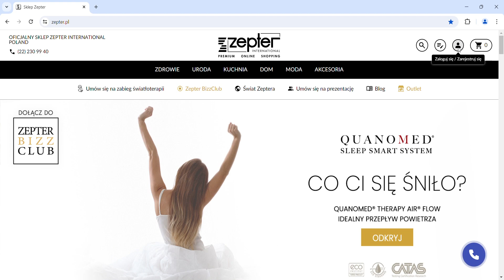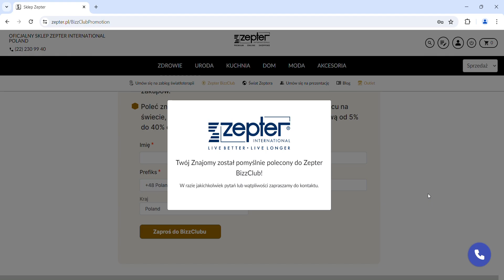Rejestracja nowych Członków Zepter Club